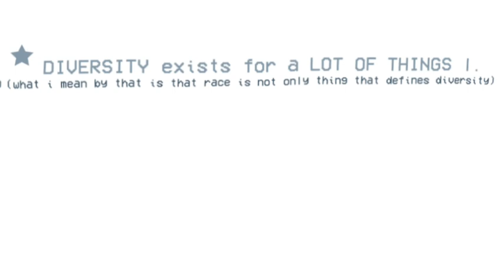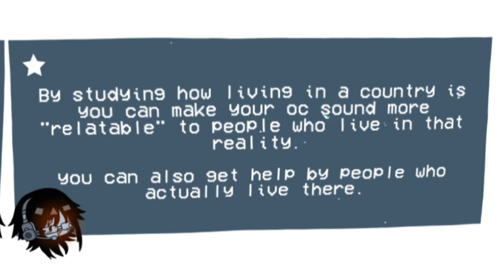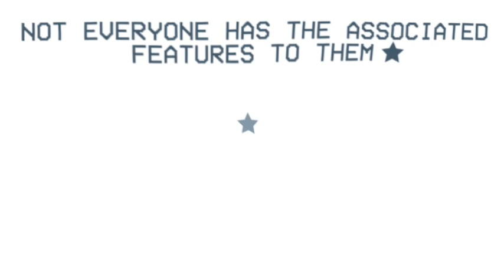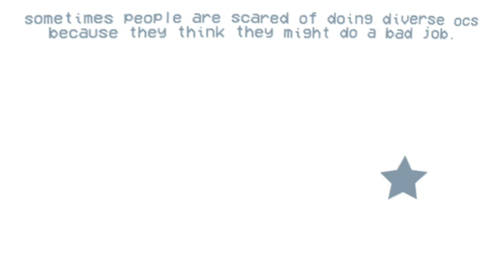how do i make my ocs diverse? ☆ 70K SPECIAL !! ☆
finally made my video about how i make my poc ocs.
it was very hard because i can't explain stuff.